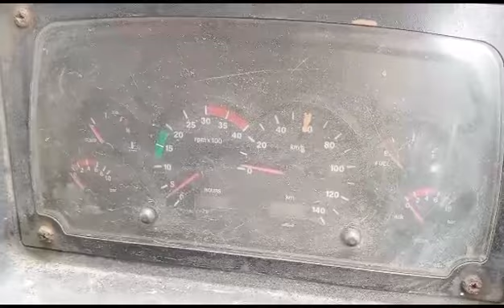2015 TATA LPT3118 8X2ContainerizedTruck Surat